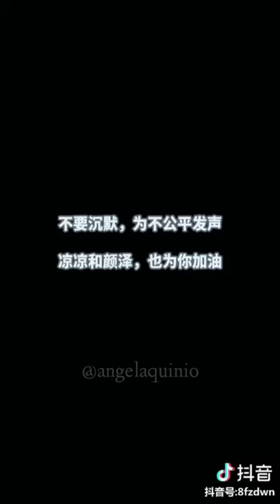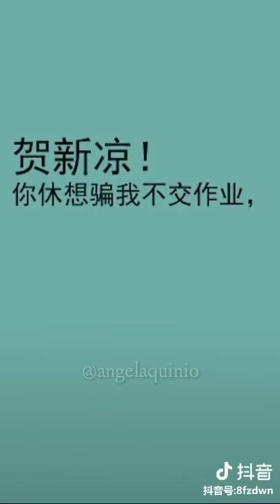Just An Encore [Tik Tok; Complete] — He Xin Liang (Ding Yu Xi) × Yan Ze (Jiang Zhuo Jun) : 八分钟的温暖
CLICK ON FULL SCREEN

I was screaming internally while editing this video because they have a very great chemistry!! Ding Yu Xi is so damn cute and handsome. I really love his expressive eyes and of course I love every single detail about him.

PLEASE WATCH DING YUXI'S NEW DRAMA:
You can watch it on Youtube and MGTV App
You can watch it on WeTV App

I only compiled their tik tok videos. Hope you love it.